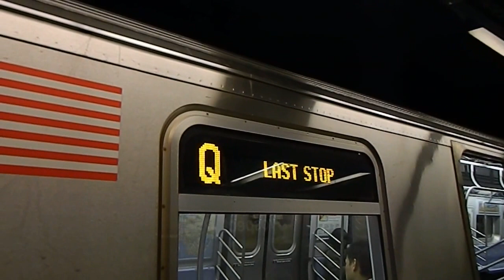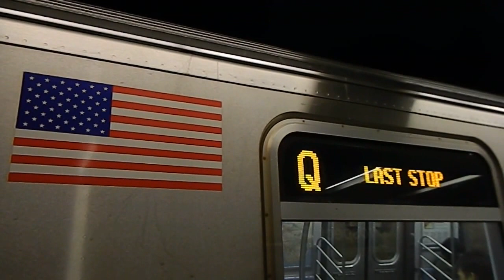MTA New York City Subway 57 Street-7 Avenue Bound Siemens R160B (Q) Train @ Prospect Park